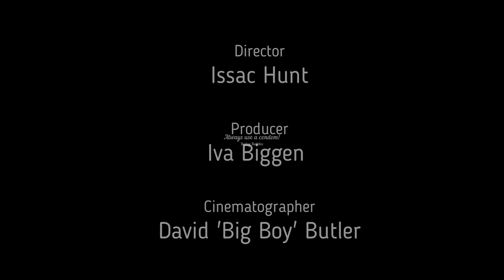Shake It Up Divine Performance- Bailey Bubbles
My drag performance for 'Live from the crypt: Vamp as Tits' :)

If you want to tip me go

P.s. Always use a condom!